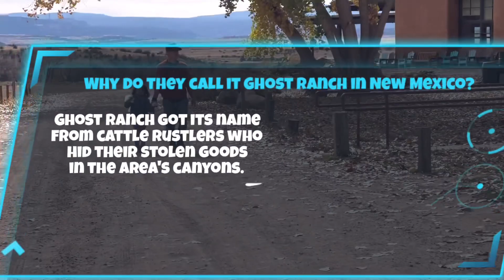Ana and Noah Visit Ghost Ranch in Abiquiu I Sight Seeing in Abiquiu New Mexico USA I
Published on the  6th of November

Ana, Noah are going to drop by in the place called Ghost Ranch in Abiquiu New Mexico USA. They will try to unravel  the mystery behind the name of the n
Ranch and the reasons why you need to visit the place. Join the fun and adventure  . We are looking forward to their next videos here in the Amazing KIDS Lab.

➡️ Teacher Alfredo Morales
➡️ Road car race Video by Prora from Pixabay

SOCIAL